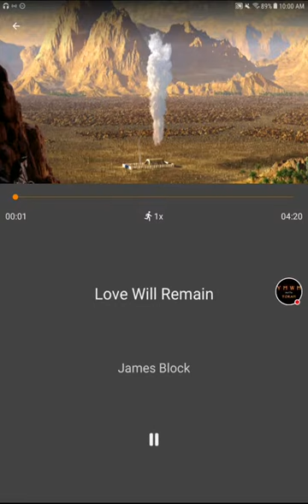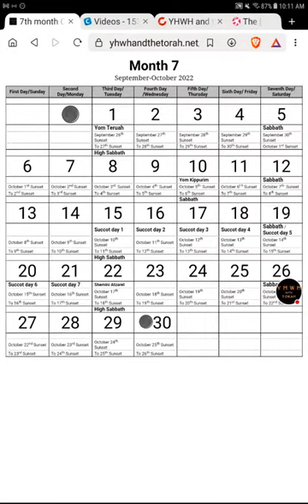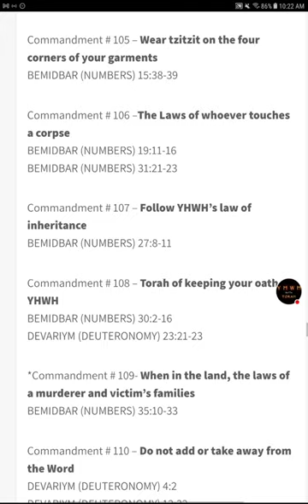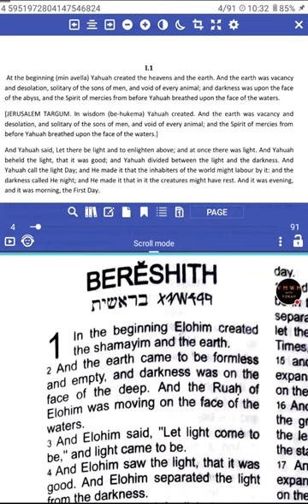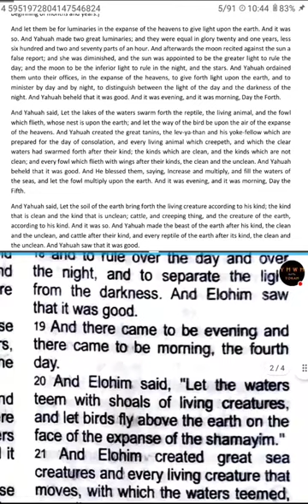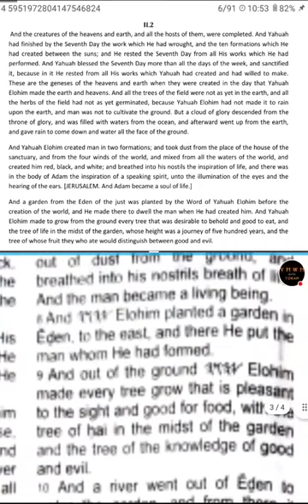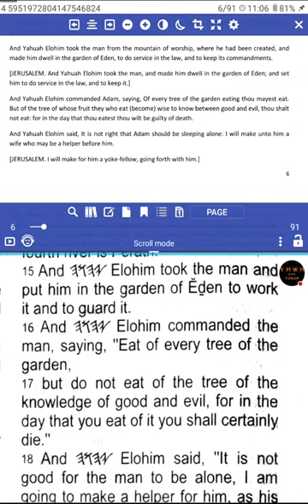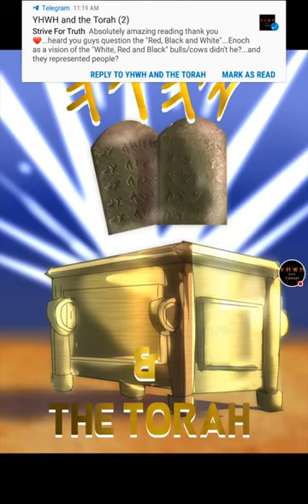Sabbath! - YAH Scriptures & Targum - Genesis 1 & 2